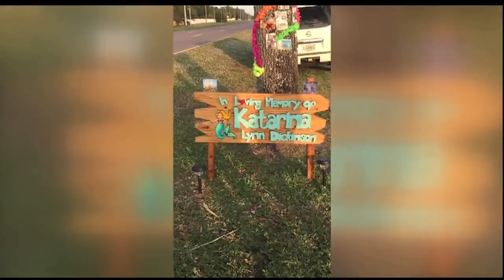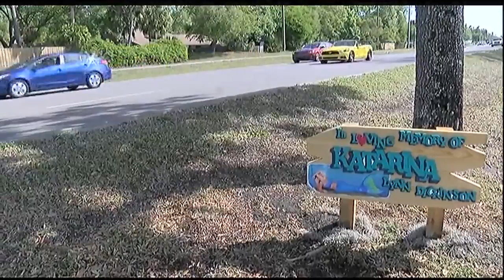FHP Continues To Investigate Hit & Run